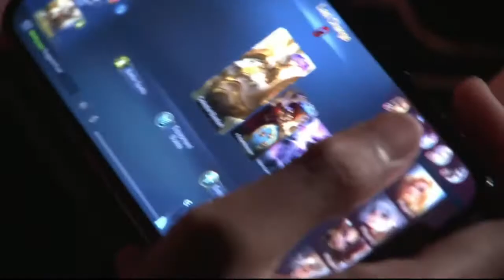Blacklist Ayaw mag paawat║ Blck VS Onic Ph║ Game 3║ M3 WORLDS FINALS